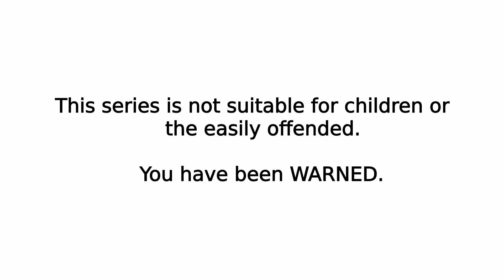Ddlc Purist gameplay coming soon